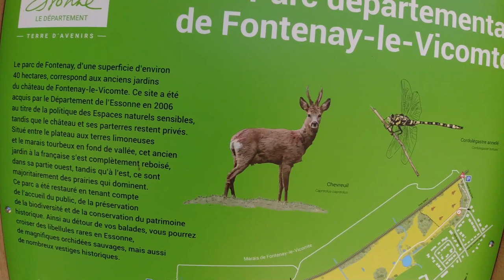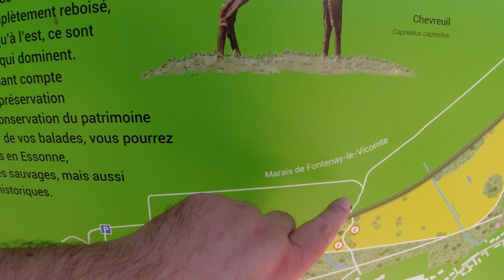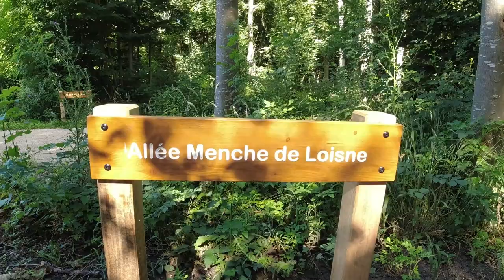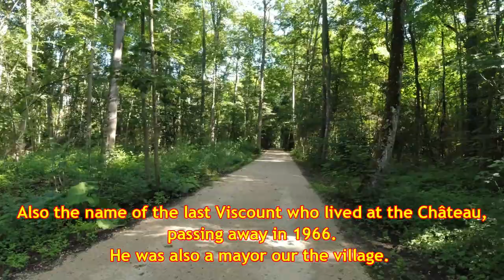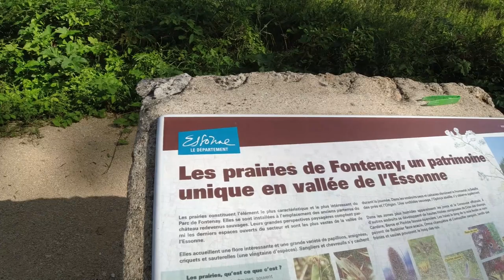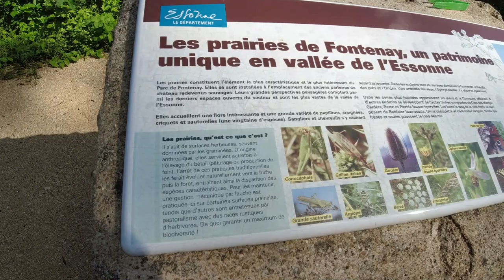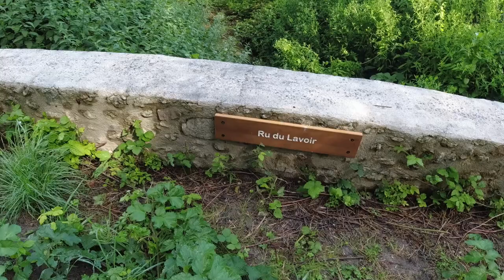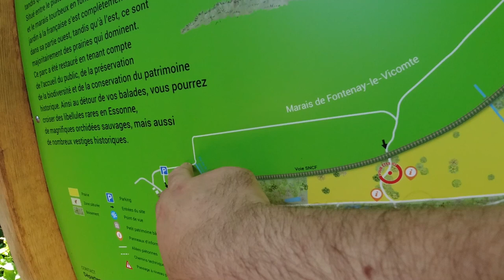We take Mega Breadvan to our new local park! | Parc Départmental de Fontenay-le-Vicomte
After a false start about 6 years ago, our local park finally opened on the 11th June 2022. The Parc Départmental de Fontenay-le-Vicomte near Mennecy, about 40km south of Paris, first saw the light of day several years ago when a visit was organised during the yearly Journées du Patrimoine (a historical event celebrating French culture). Now fully finished, his forms a part of the larger protected conservation area Les Marais de l'Essonne (Essonne Wetland Conservation Area).

So with Emma, we went along to give our new local park a tryout and came away not feeling disappointed. I actually felt like I was on holiday! Right on our doorstep here in the Essonne region!